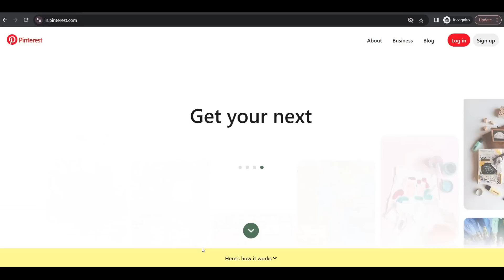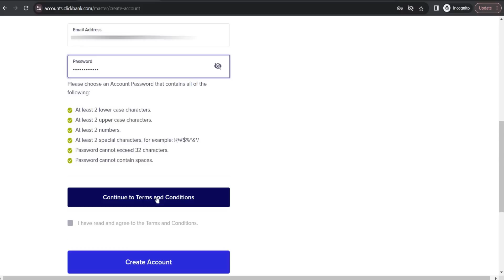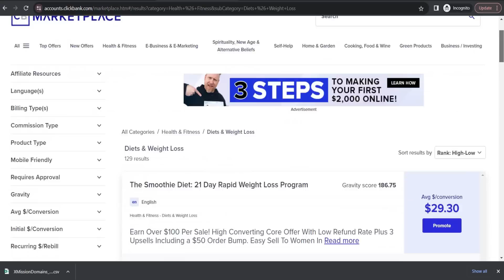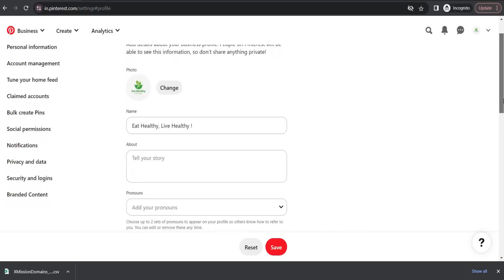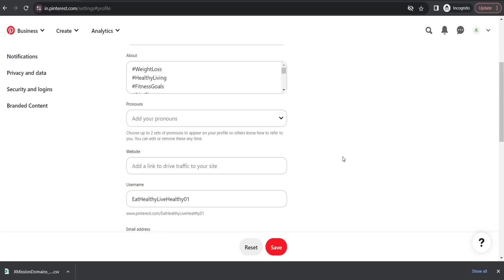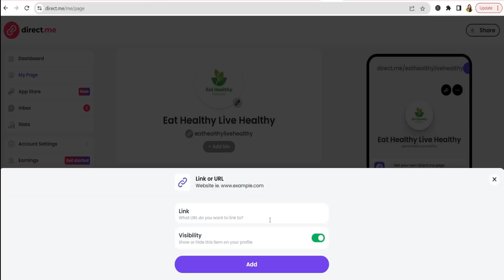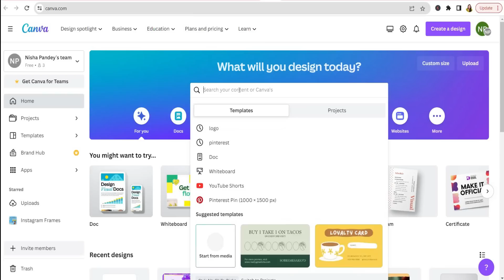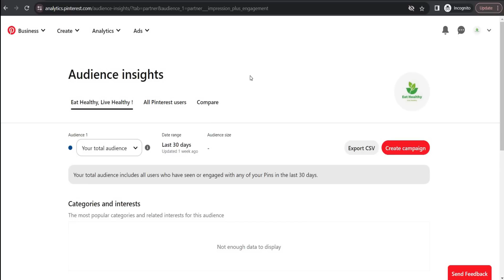Work From Home Jobs Part Time ₹1000/Day🏠|Work From Home Jobs No Experience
In this video which is all about work from home jobs part time 2023, I've come up with one of the easy work from home part time jobs which can be done just by following a copy paste process just using your mobile phone. These jobs are work from home jobs no experience needed & so can be the best work from home jobs for women, students, housewives, moms or anybody who is searching for work from home part time jobs.
So, if you are seriously searching for work from home jobs 2023 & want to earn a good part time income just by doing online jobs from home or online work from home, kindly watch this video until the end in order to know the complete details about it.